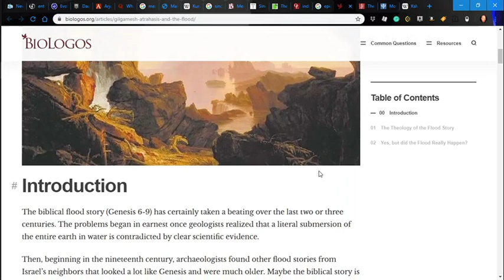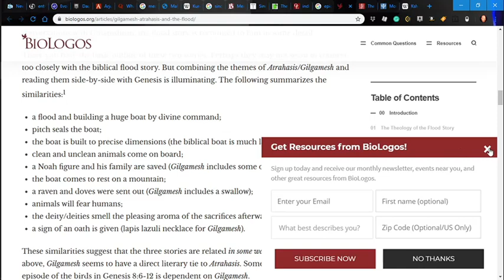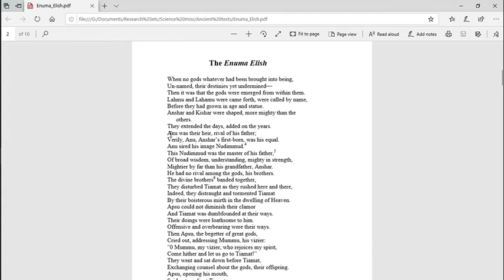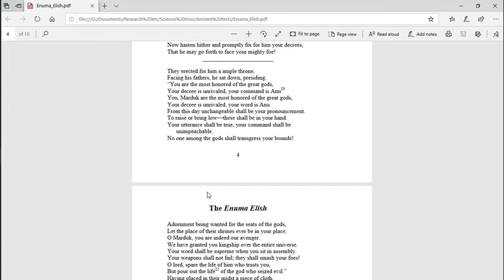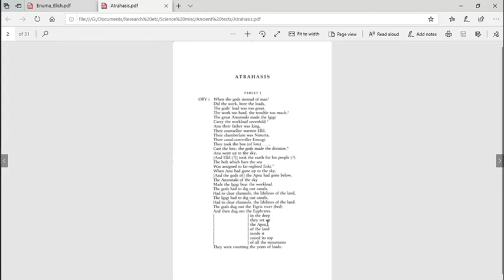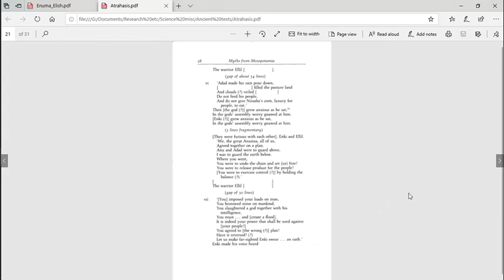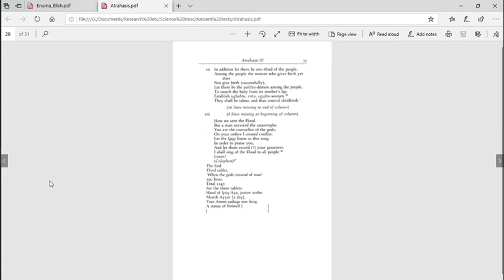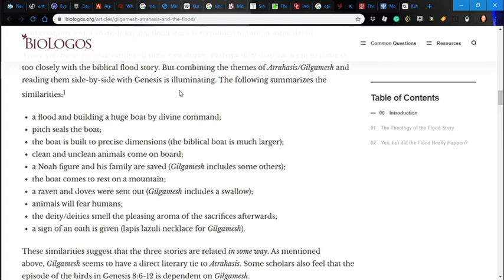Noah is Utnapishtim (and other Sumerian text nonsense)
For more detailed information, read stuff. Stop believing unfounded suppositions as if they were factual information. Use your brain, and stop relying on someone else's. Just saying. Enjoy!

BTW 'HAR' does not mean mountain. It is a misused errant translation. For instance, in Armageddon, it is translated as VALLEY. It is the Aramaic word 'ARR' so you can deduce that the Masoretic translation is simply divergent for various purposes of narrative manipulation.